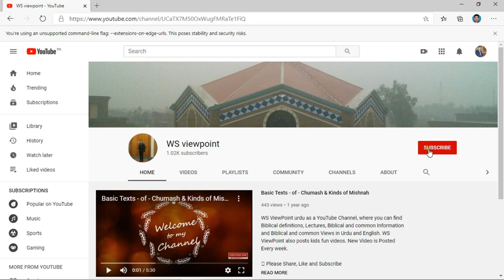Circumcisions(ختنہ)||عہد کا نشان||Genesis 17||Bible||Whole Bible reading with pictures|| بائبل